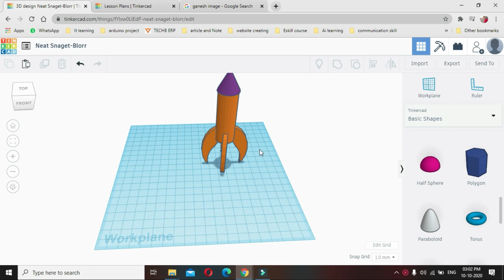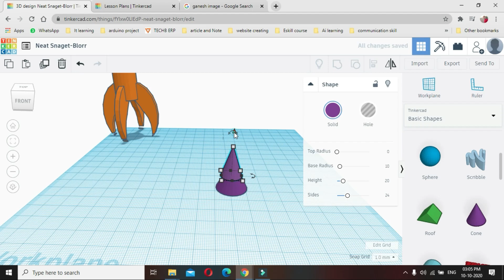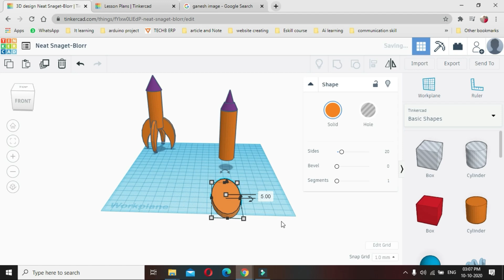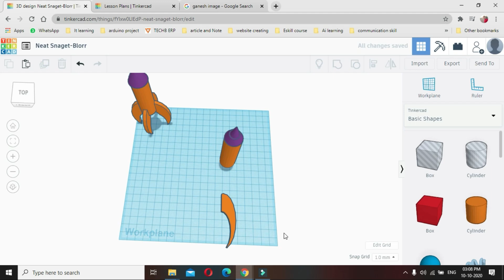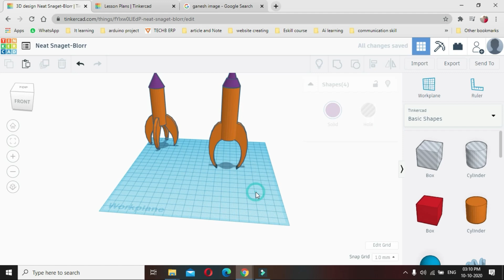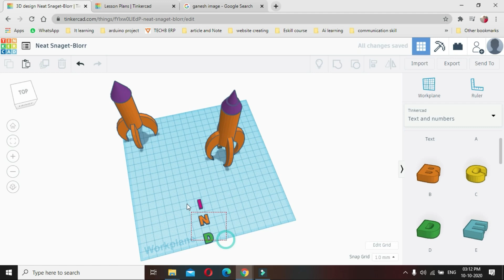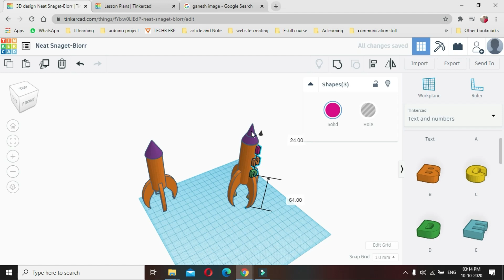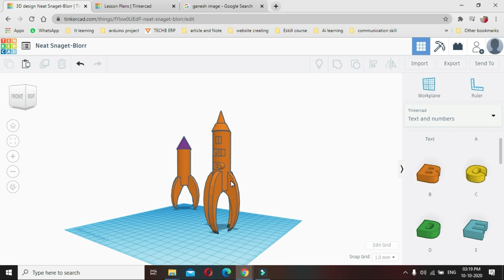SIMPLE 3D DESIGN IN TINKERCAD PART 11|TECHB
In This Video We Will Learn How To Make Simple 3D Design By Using Tinkercad ...
Tinkercad is a free, easy-to-use app for 3D design, electronics, and coding. It's used by teachers, kids, hobbyists, and designers to imagine, design, and make anything!
So let's continue with tinkercad...